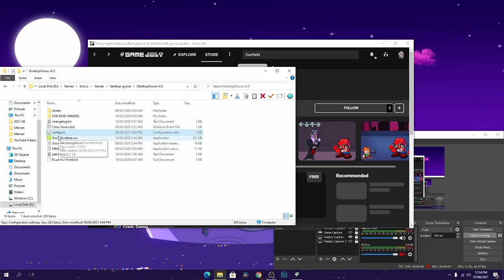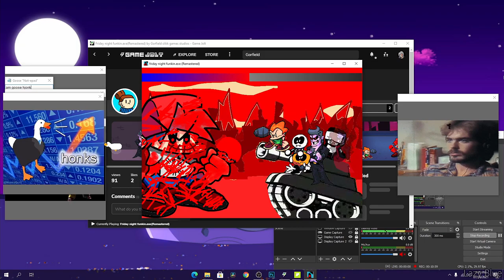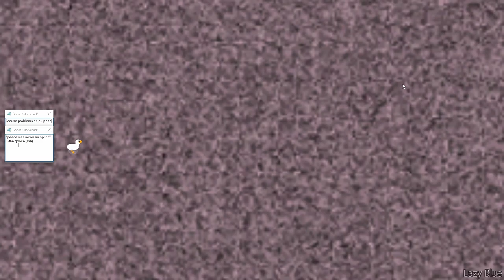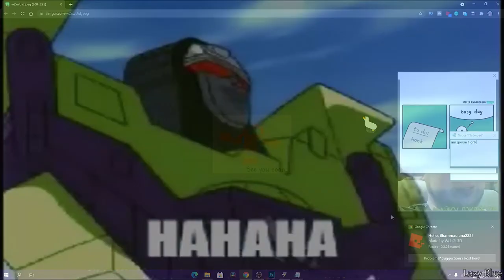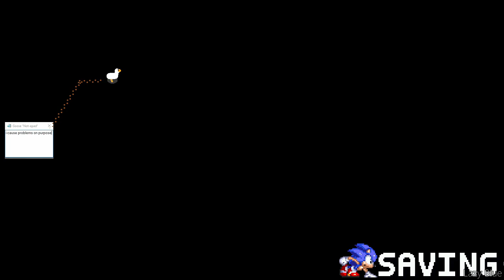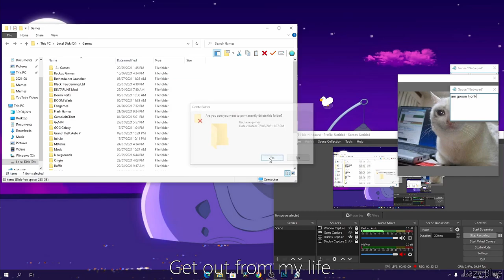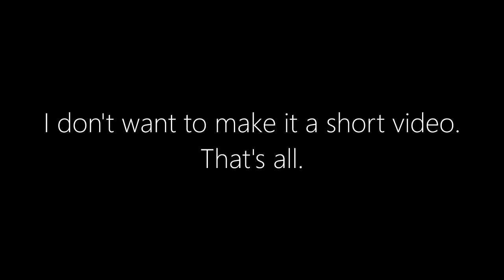Playing 5 Terrible .EXE Games - It's not worth it for my Sanity.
(Reupload, the last video was cut audio from the YouTube android app.)

The title is said is true.

Game? No, I don't want to link the game.

Picture My Booty up in 3D but it's a Speedrun in 1:13:08 (ANY%) The template is on the comment.